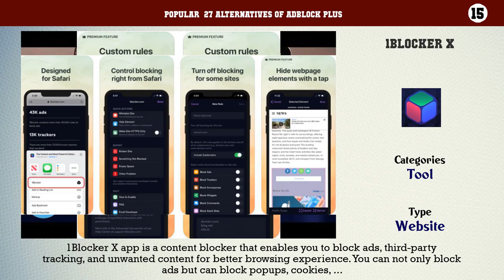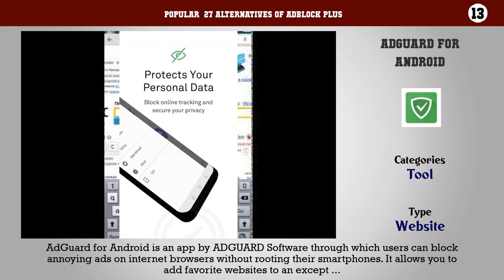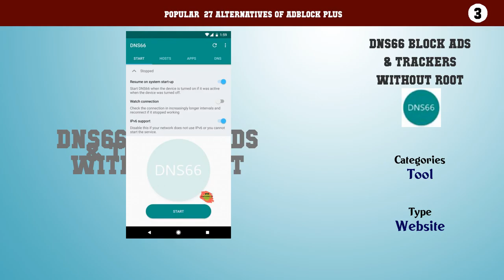AdBlock Plus | Best 27 Alternatives of AdBlock Plus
Popular  27 Alternatives of AdBlock Plus

27. Adblock Plus Pop-up Addon
26. Adguard AdBlocker
25. Ad Muncher
24. Adblock Super
23. Better Pop Up Blocker
22. Simple Adblock
21. Poper Blocker
20. Facebook AdBlock
19. Ka-Block!
18. RedMorph Browser Controller